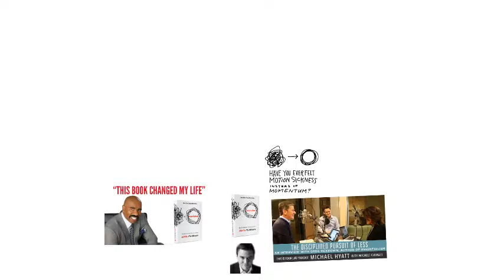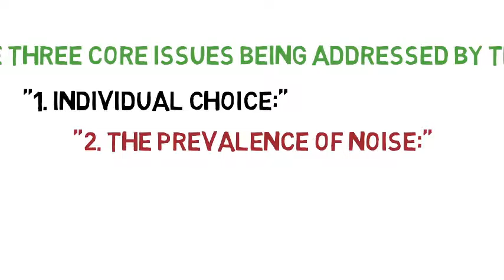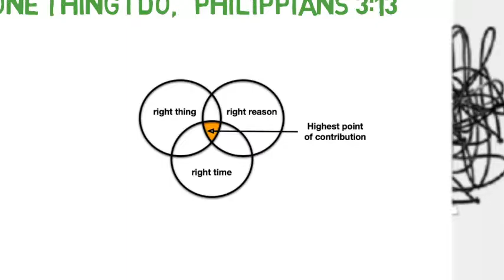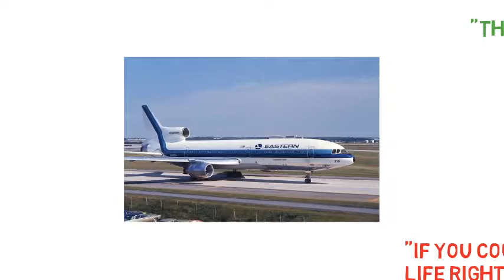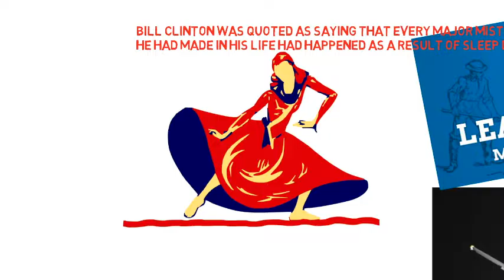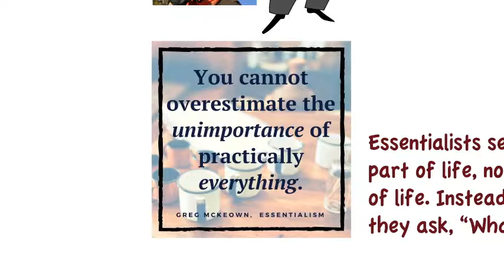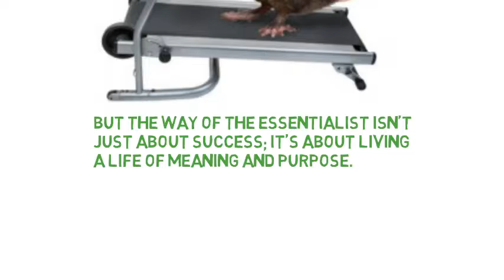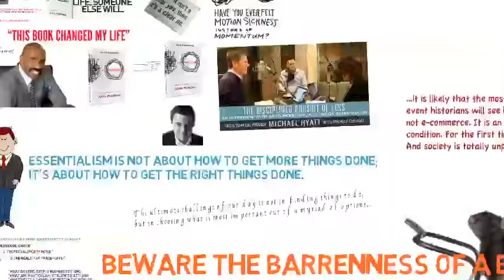Essentialism by Greg McKeown - Book Summary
Recommended books:
Discipleshift by Jim Putnam
Hero Maker by Dave Ferguson
Multiply by Francis Chan
The Lost Art of Discipemaking by Leroy Eims
The Disciplemaking Pastor - Bill Hull
Ministry is a Team Sport by Jim Putnam
On Being a Servant of God by Warren Wiersbe
Simple Church by Thom Rainer
Sticky Teams by Larry Osborne
The 8 Habits of Effective Small Group Leaders by Dave Earley
The Multiplying Church by Bob Roberts Jr.
Deep and Wide by Andy Stanley

Recommended Organizational Books:
The 4 Disciplines of Execution
Measure What Matters
Atomic Habits by James Clear
The E-Myth Revisited by Michael E. Gerber
Essentialism by Greg McKeown

My action video cam:
Insta360 Go 2
My gimbal:
Hohem iSteady Mobile

My favorite Pickleball Paddle - Selkirk Invecta